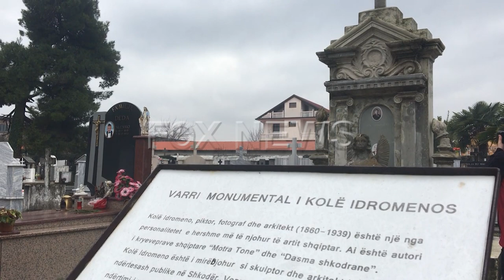Pjeter Logoreci: Shteti e la ne harrese figuren ikone te Shkodres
Studiuesi Pjeter Logoreci ne bashkepunim me klerikun dom Nike Ukgjini ka vendosur te nise nje fushate grumbullimi te ardhurash per ta kthyer ne identitet varrin e piktorit e skulptorit ikonë të këtij qyteti, Kolë Idromenos. Vetë studiuesi Logoreci shprehet se shteti shqiptar e ka fyer kët figurë historike.